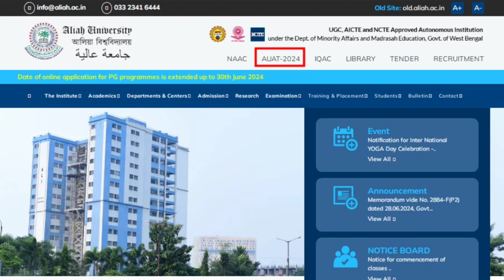ALIAH UNIVERSITY UG ADMISSION INFORMATION | ALIAH ADMISSION NEW UPDATE 2024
ug admission aliah, ug admission 2024 aliah,
ug theology admission aliah, mba admission 2024 aliah, mca admission aliah